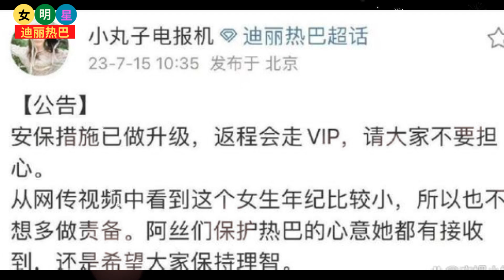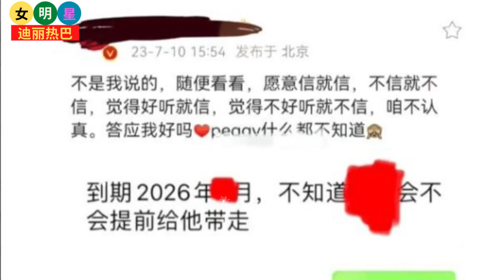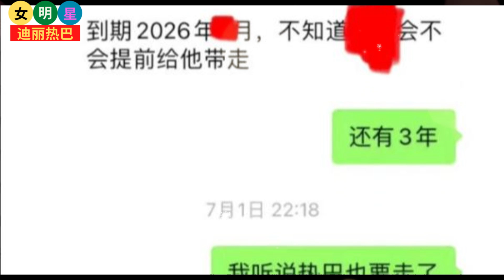【女明星7月15日】 迪丽热巴 安保升级回应路人摸背，网友愤怒谴责！狗仔爆料她与嘉行传媒续约【女明星迪丽热巴】